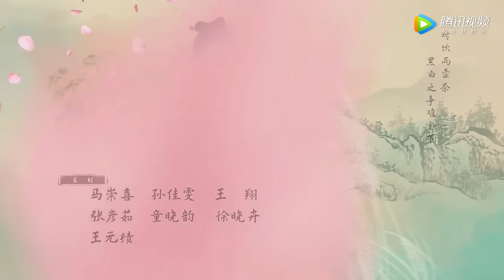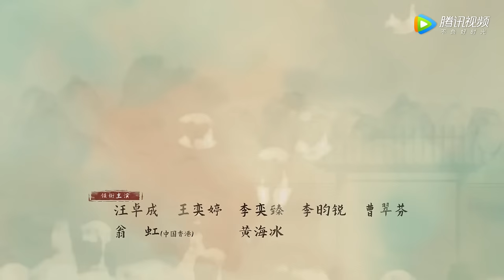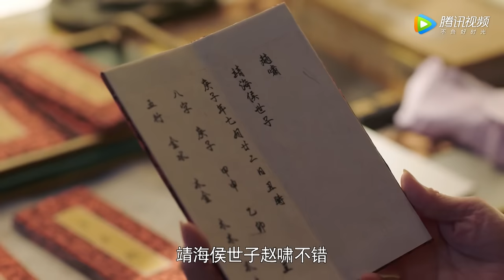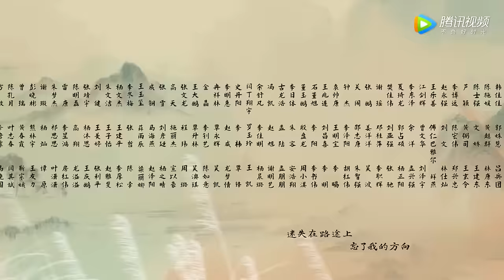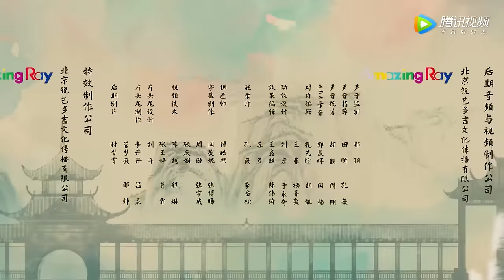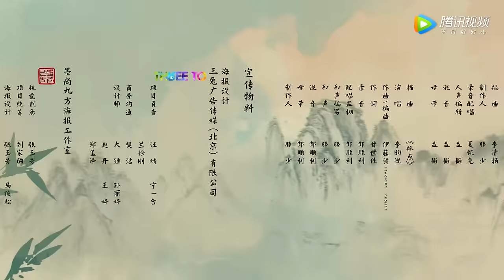ENG SUB【嘉南传 Rebirth For You】EP07 | 姜保宁对李谦心生爱慕之情